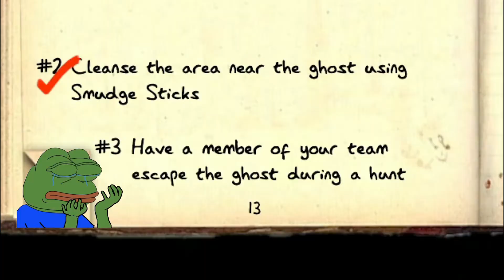Phasmophobia With the Boys#2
Got more footage where that came from!